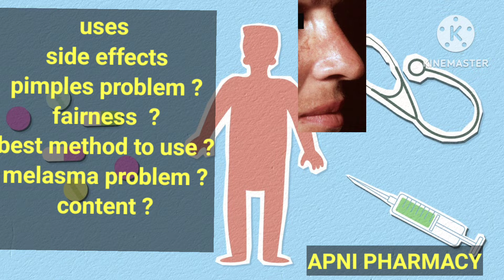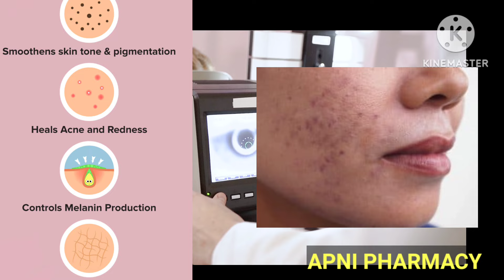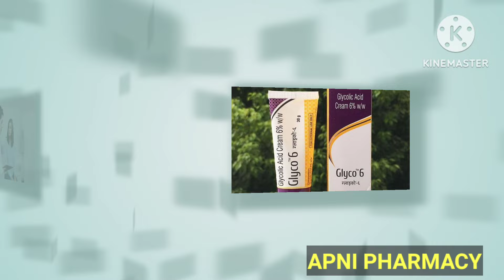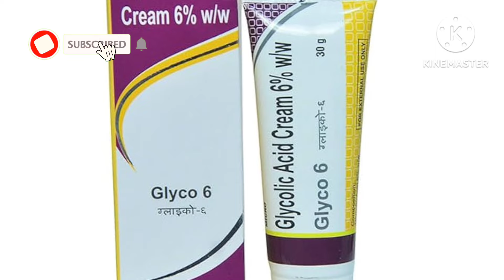Glycolic acid |Glyco 6 cream for underarms |How to use glycolic acid|fairness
Glycolic acid |Glyco 6 cream for underarms |How to use glycolic acid|Glyco 6

in this video we discussed about the Glyco 6 cream which contains a glycolic acid which is used for various problems Acne, Acne scars, Melasma, Hyperpigmentation, Wrinkles, Photoaging and many more

Topics covered:-
1.glycolic acid for fairness
2.glycolic acid cream 6 w/w uses
3.glyco 6 cream how to use
4.glyco 6 cream side effects

00:00 introduction
00:30 About Glyco 6 cream
00:43 Glycolic acid
01:10 other brands names
01:23 Uses of Glyco 6
01:58 side-effects of Glyco 6 cream
02:27 how to use
03:01 who not use this cream

Hello
Am zama